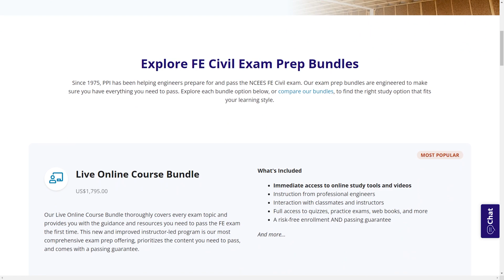FE Exam Break Strategy: How to Pace Yourself and Finish Strong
Pacing yourself during the exam, especially during the break, is critical to finishing strong. and in this video, we talk about strategic breaks, effective time management, and common mistakes to avoid that can hurt your score. With these tips, you'll be better prepared to make the most of your time and succeed in the FE exam.

Videos are published weekly on Wednesdays, so subscribe to our channel today to ensure you get the latest FE Exam tips and tricks that will help you in your FE Exam studies.